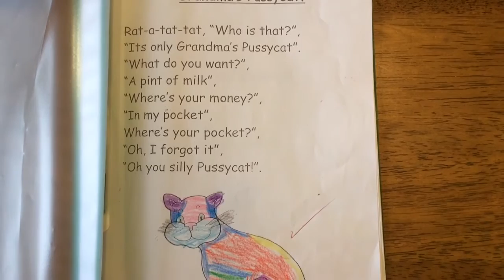Grandma's Pussycat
Poems and rhymes - Junior Infants